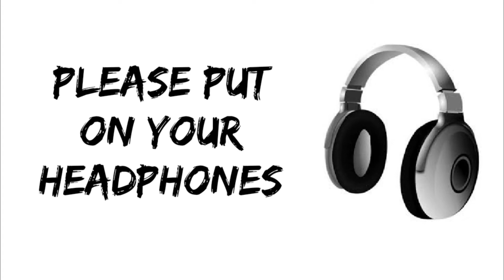Shaaz4U: Santa Rocks | Official Soundtrack | Theme: Christmas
Wishing you an amazing and joyful Christmas! Here's another Fresh and Original Soundtrack.  Hope you enjoy it!

A humble request...*Please use your headset devices to enjoy best experience.*